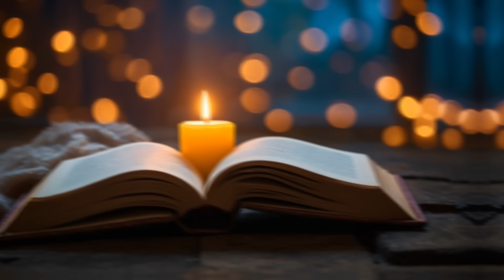PSALM 23 AND PSALM 91: POWERFUL PRAYERS IN THE BIBLE